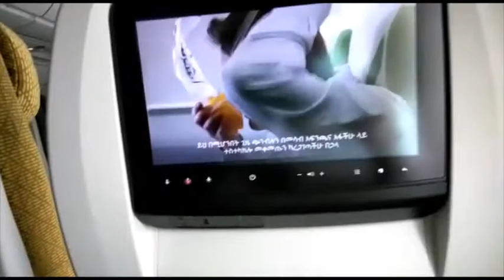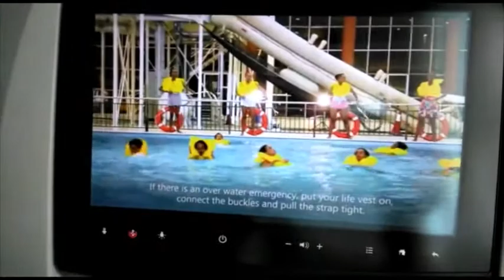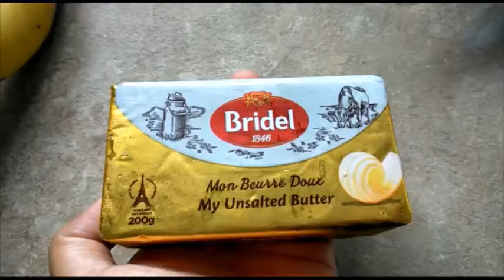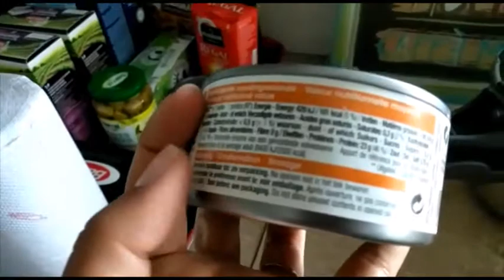Vlog # 82 || Air Travel || Kolkata-Mumbai- Ethiopia-Gabon || Air India || Ethiopian Airlines